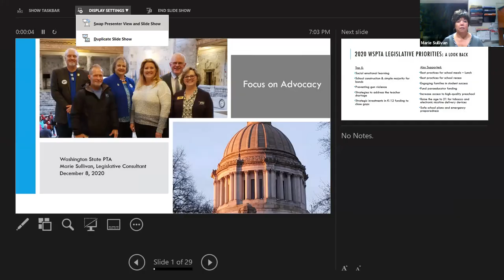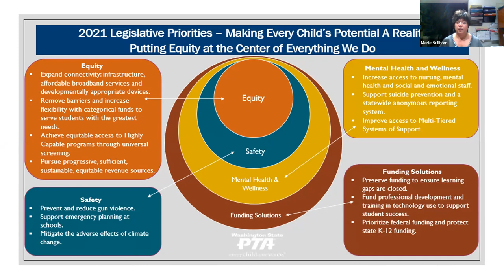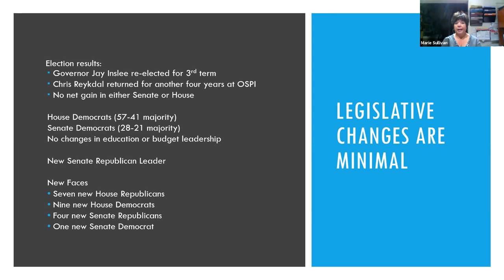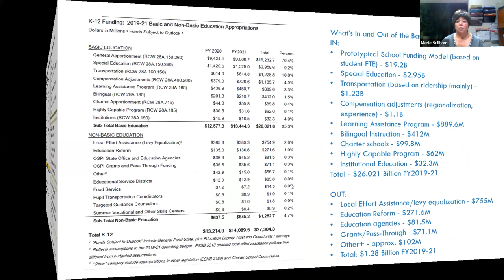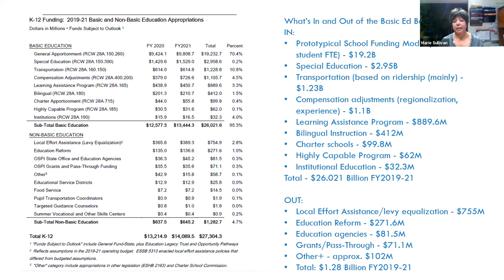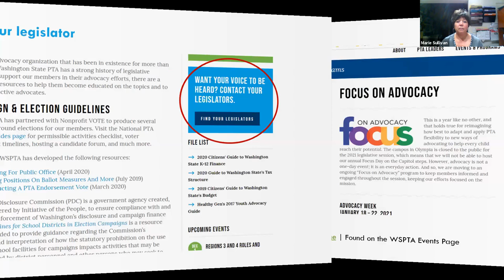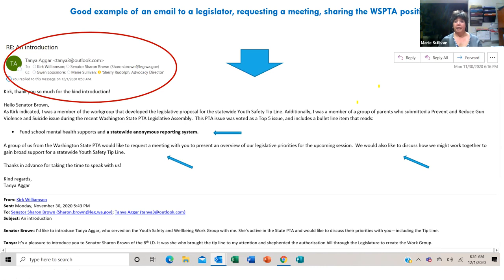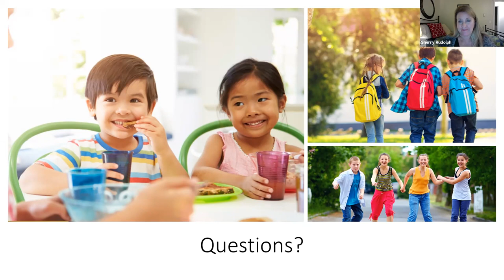WSPTA Focus on Advocacy - 2021 Legislative Session Preview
Get the 2021 legislative session in focus with a webinar hosted by Washington State PTA’s legislative consultant Marie Sullivan.

This pre-session webinar takes a brief look back at successes in 2020 and then looks forward at WSPTA’s legislative priorities for 2021, opportunities for testifying, tips for meeting and talking with legislators remotely, and a special “focus” on preparing for Advocacy Week during a pandemic!

Also, save the date: January 5, 7 PM – 8:30 PM for an update from legislators on taking action on WSPTA legislative priorities and bringing parent voice forward during a virtual session.